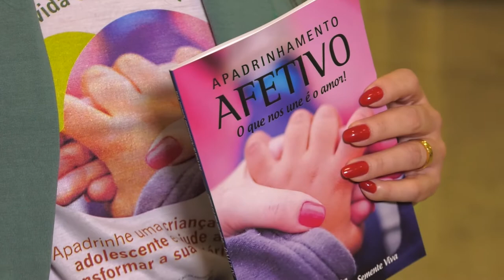PGM 89 - Rede de Inclusão - Adoção - 20/07/22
Adoção sem romantismo e o apadrinhamento afetivo como ferramenta de inclusão.

Em Santa Catarina existem mais 3 mil pessoas aguardando na fila de adoção para cerca de 249 crianças e adolescentes aptos ao processo, ou seja, a quantidade de famílias na lista é 12 vezes maior do que a de crianças consideradas disponíveis para o Estado. Os dados são do Conselho
Nacional de Justiça (CNJ), divulgados em março deste ano e explica porque essa conta não fecha: 80% das famílias procuram por recém-nascidos, enquanto os que vivem em abrigos são crianças com faixa etária maior. O assunto foi tema de debate aberto ao público no Auditório do Ministério Público de Santa Catarina, em Florianópolis.